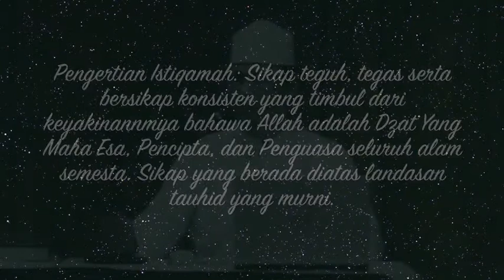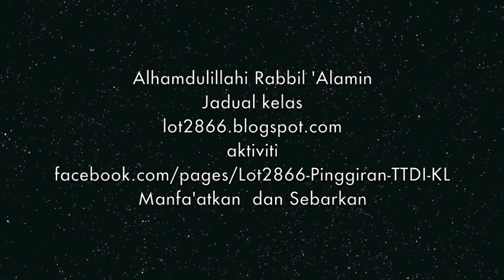Istiqamah Siri 1